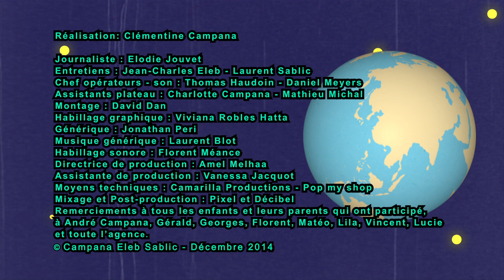Le mariage - Gulli - De quoi on parle ?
Et si l'on donnait la possibilité aux enfants de s'exprimer librement sur des sujets de sociétés ? C'est le pari lancé par la chaîne Gulli accompagnée par l'agence Grand Public. Du lundi au vendredi, avant qu'il ne soit l'heure d'aller dormir, une dizaine d’enfants exposent, pendant 4 minutes, leurs visions concernant l'alimentation, le climat, l'école etc.

Nous vous proposons de découvrir leurs propos concernant le mariage : un fondement de la famille pour certains, un acte inutile pour d'autres, la fête avec les voisins, des valeurs partagées et finalement un droit pour tous. De la légèreté et du rire mais aussi beaucoup de matière à réflexion. Pour ceux qui souhaiteraient prolonger le plaisir, les émissions sur le climat, les héros, etc sont aussi en ligne !